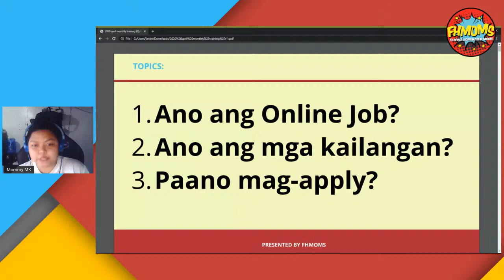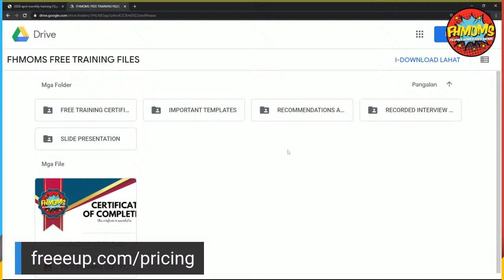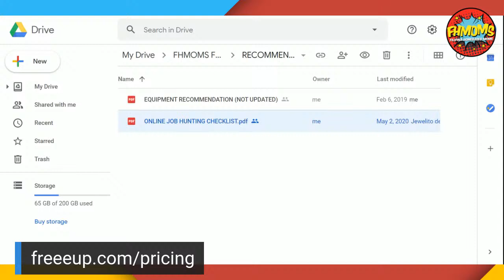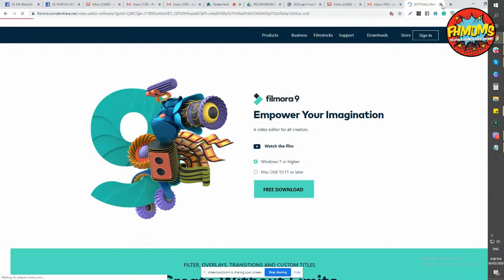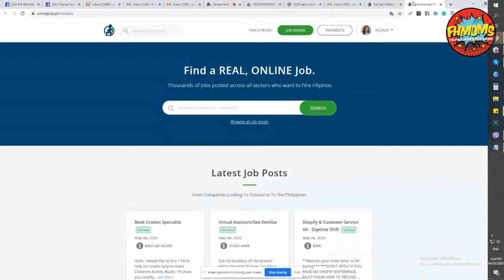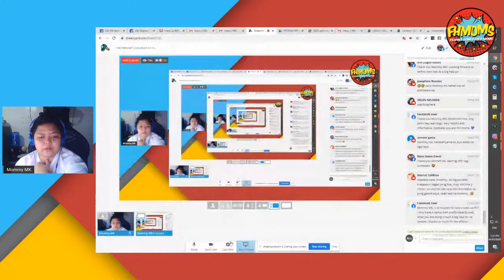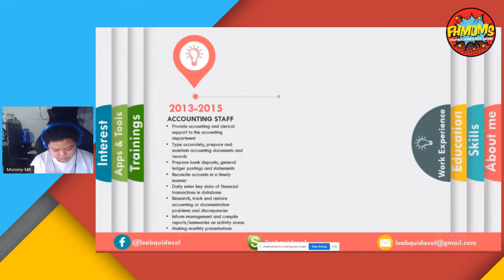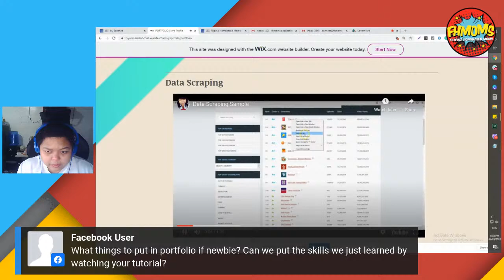Free Webinar: Discussion on How to Start Working from Home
Click the reminder button to get notified, once I go live on May 4 for our FREE TRAINING AT 3 PM!!!

TOPICS:

PART 1:
- What is Online Freelancing?
- How to go from Stay-at-home Mom/Corporate Mom/Overseas Mom to Work-at-home Mom
- How would I know if freelancing is for me
- Finding your Niche
- Successful Freelancers you should follow
- Recommended International & Local Support Groups for Freelancers
- Factors you must consider when choosing your Freelancing Mentor
- Truths and Lies about Freelancing
- Advantages and Disadvantage of Freelancing
- Common Online Job Scams and How to Avoid them
- Who are your Clients or Employers
- Work-at-home Mom Checklist
-Recommended Online Job and its:
- Job Description
- Skills Required
- Key Qualities
- Common Tasks
- Salary Rates
- Frequency of Payment
- Schedule
- List of Legit Job Sites
- Online Apps and Tools
PART 2:
- Essential Apps and Tools for All Freelancers
- How to Make a Catchy Cover Letter
- How to Make a Visually-Appealing Resume in Canva
- How to Make a Profile in onlinejobs.ph
- Things to put in your portfolio if you're a Newbie
- Walk-through on How to Apply
PART 3: HIRING PROCESS, PAYMENT METHOD, SCHEDULE AND TIPS
- What is the Hiring Process?
- Tips for the Interview
- Tips for the Exam or Trial Test
- How to Negotiate your Salary
- How to Request for a Flexible Schedule
- Different Payment Methods
- Tips for Effectively Working from Home

WHAT YOU WILL GET AFTER THE FREE TRAINING:
- Actual Job Contract Template from a Real Client
- Invoice Sample
- Cover Letter Template
- Resume Template
- Profile Overview or Skills Summary Template
- Recorded Live Interview with a Client
- Copy of the Slide presentation
- Online Certificate

ABOUT YOUR TRAINER:

Maria Korina Bertulfo is a finalist in the finest startup competition in the Philippines - The Final Pitch Season 4. She's also a Business and Career Trainer, Speaker, and Ambassadress of Onlinejobs.ph and Canva.

Most importantly, she is the CEO & Founder of Filipina Homebased Moms: the first and biggest freelancing group for Pinay moms with 185,000 members nationwide.

Mommy MK is passionate about helping Stay-at-home, Corporate, and Overseas moms thrive in their chosen career either as an entrepreneur or freelancer so that they can earn enough without leaving their family.

She is the woman with strong advocacy to change the world, one mom at a time.